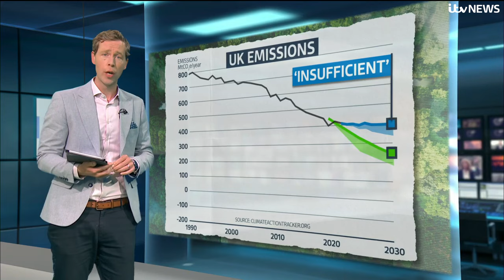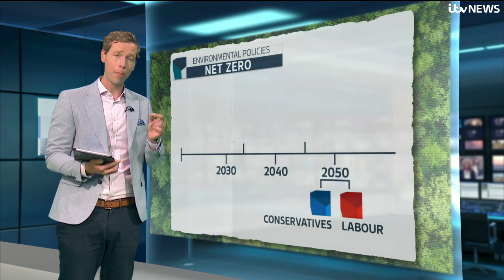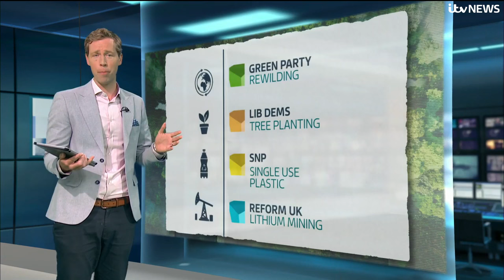General Election: How each party plans to tackle climate change | ITV News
Climate records are tumbling.

The last 12 months were the hottest since records began and scientists forecast global average temperatures will exceed 1.5C above pre industrial levels as soon as 2033.

So how is the UK doing and what are the party’s plans ahead of the General Election on July 4?